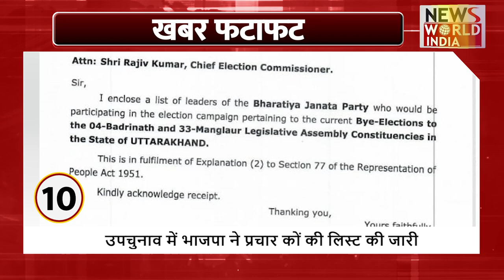18 जून की बड़ी खबरें देखें फटाफट अंदाज में | FATAFAT| BIG NEWS | 18 JUNE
Watch the big news of June 18 in a quick manner FATAFAT| BIG NEWS | 18 JUNE NewsWorldIndia NwiLive LatestNews HindiNews Newsbreaking newsHindi newsNews portalPolitics LiveCurrent affairsnews livenews todaynews Indianews NewspaperHindi News VideoHindi News Live India Newshindi news livehindi news bulletinlatest newsToday's News Bulletin